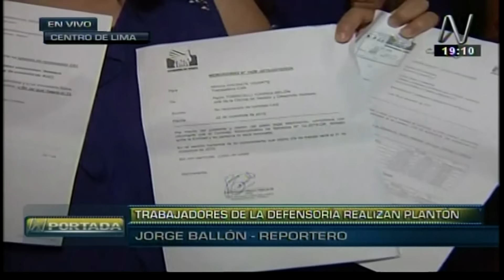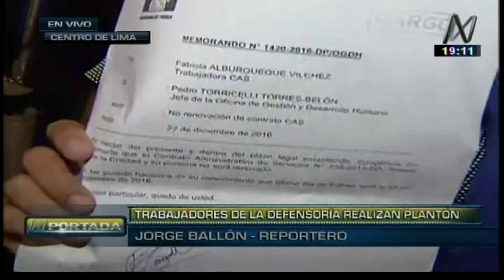Trabajadores despedidos de Defensoría protestan por medida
Canal N.